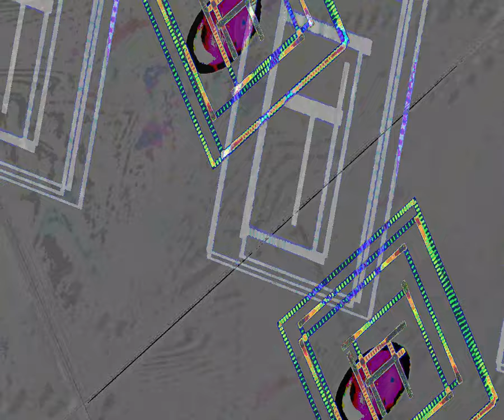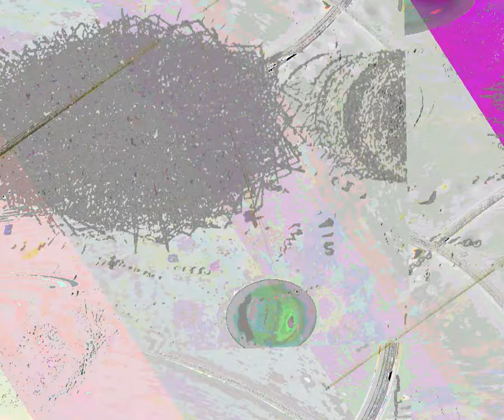[EPILEPSY WARNING] Movie 23 08 25 18h59m56s